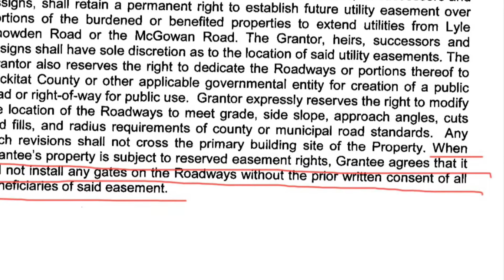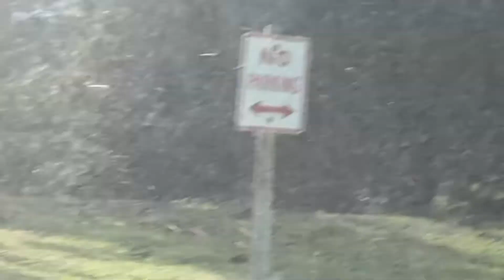'Only With A Court Order'. So be it. Revolt From The Hill & Heart ♥️🙏♥️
Never needed to be. Never should have been.

11.77 Brighterside Hide-A-Way  vs L77Ranch

In honor.